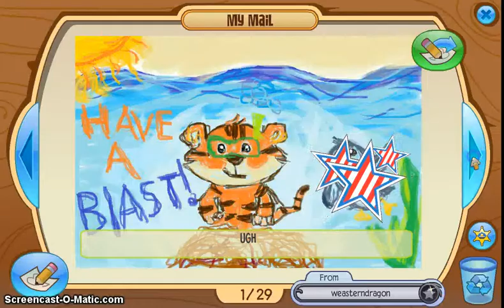Mail Time! SG ScarrletRose, Plus Stop spamming me T3T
Thanks ScarrletRose for being the special guest *Note this was taken before you quit :'( Please don't quit I miss chu!* And thanks to everyone else :D

Join the DinosaurNation right now ):T You get waffles O-O